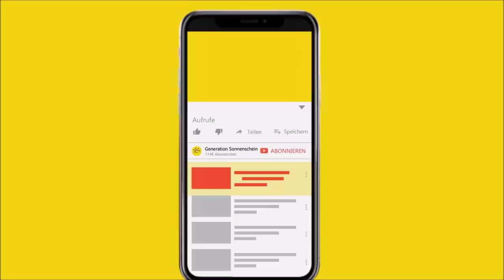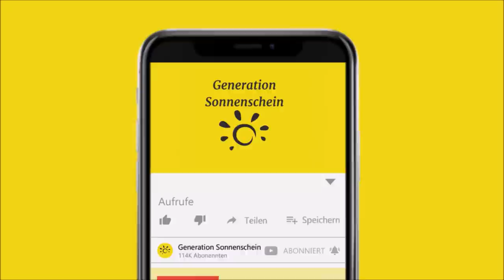Hund entdeckt etwas Unfassbares in einem Kanalrohr - Herzergreifend!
In diesem Video geht es um einen Hund, der nicht aufhörte in Richtung eines Unwetterkanals zu bellen, sie waren schockiert als sie herausfanden warum.

Der dritte April schien zunächst ein völlig normaler Tag für die Südafrikanerin Charmaine zu sein, als sie wie gewöhnlich, mit ihrem Hund Georgie eine Runde drehte.

Die 63-jährige Frau und ihr treuer Dachshund gingen gerne verschiedene Routen, wenn sie durch Port Eilzabeth in Südafrika spazieren gingen. An diesem Tag führte ihr Weg an einem Unwetterkanal vorbei. Als sie diesem immer näherkamen, begann Georgie plötzlich völlig aufgebracht zu bellen und als Charmaine einen Blick in den Kanal warf, konnte sie ihren Augen kaum trauen.

Genauso wie Charmaine hatte auch Dachshund Georgie Angst vor Katzen. Als sie an dem Kanal vorbeikamen und Geräusche hörte, die an Katzenschreie erinnerten, dachte die Frau zunächst, eine Samtpfote hätte sich darin verfangen. Dies hätte auch das wilde Bellen des Vierbeiners erklärt. Doch als sie den Schreien näherkam, stellte die 62-Jährige fest, dass es keine Katze war…

Viel Spaß mit dem Video:

Hund entdeckt etwas Unfassbares in einem Unwetterkanal - Herzergreifend!

[Rechtliches]